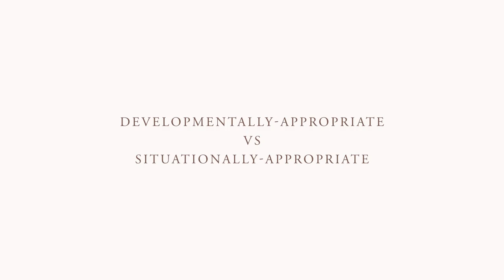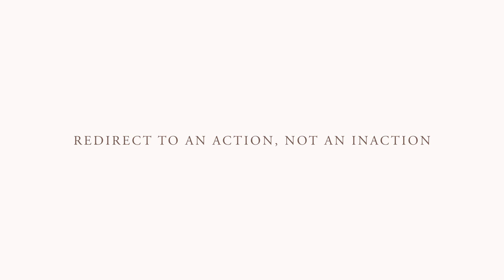Classroom Management in Elementary General Music (Before the Sticker Charts)